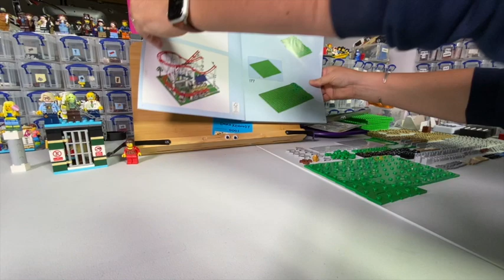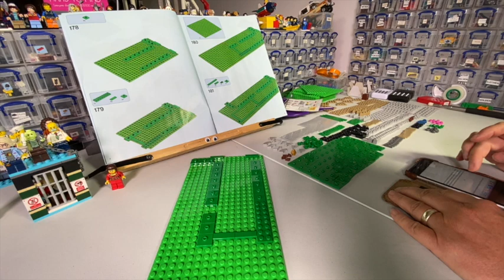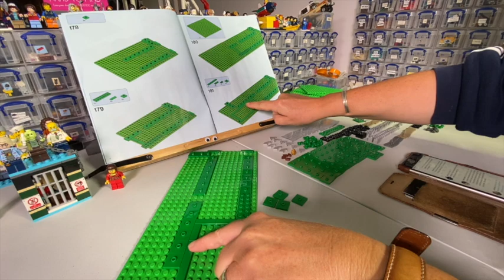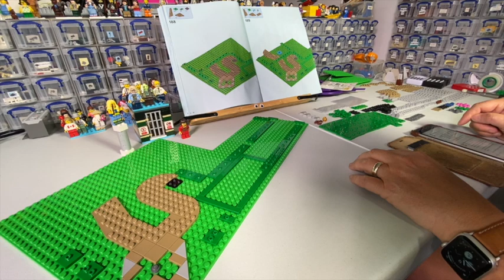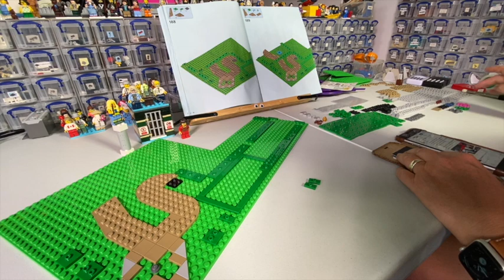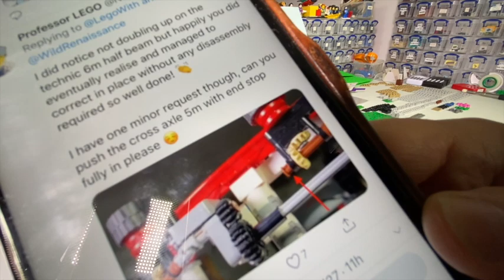Roller Coaster Bag 6 part 1 Build and review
And we're off with the second half and we're treated to an almost Lecture from Prof Lego plus the first half of a chilling tale from Jillian b...